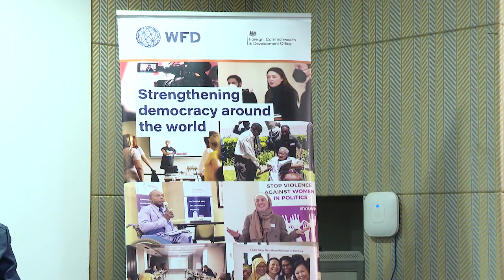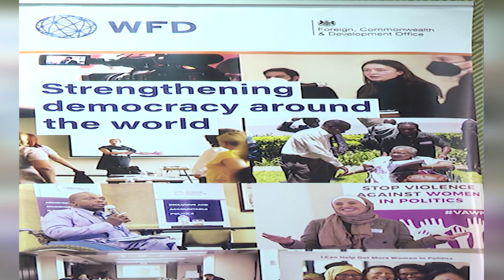The Westminster foundation reviews progresses made by the National Assembly’s FPAC .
The Westminster foundation for democracy has convened a follow-up roundtable for the finance, public accounts and public enterprises committees of the national assembly to review and build on progresses made in strengthening public sector accountability. GRTS’ Omar P.  Jallow was there and this is his report.
17th January 2024